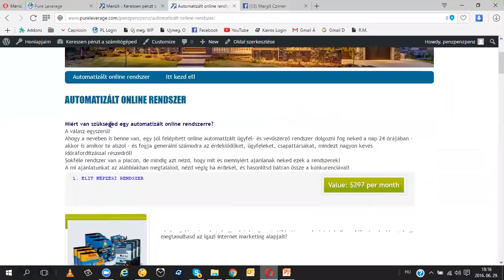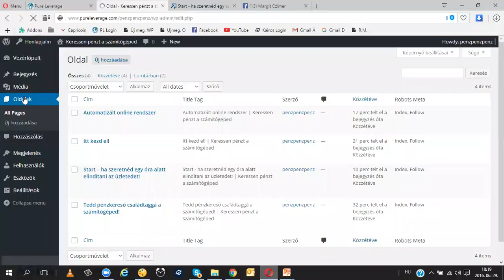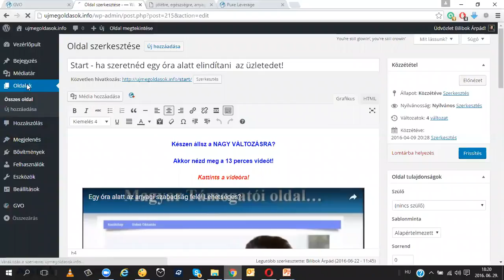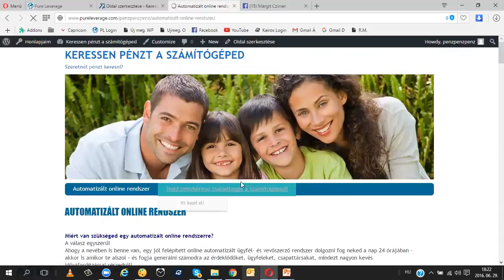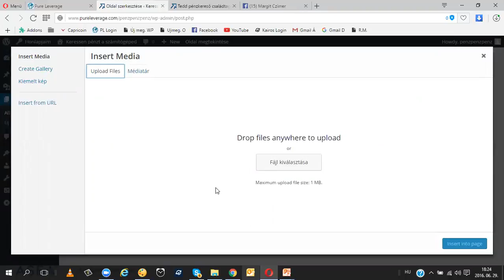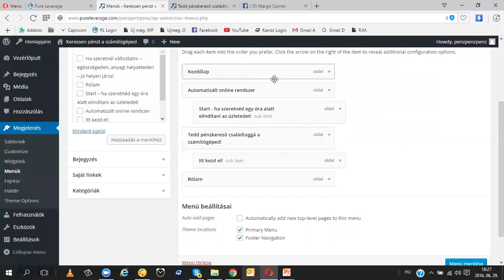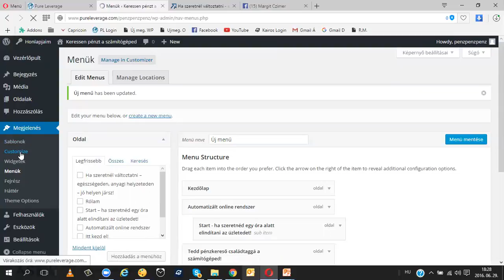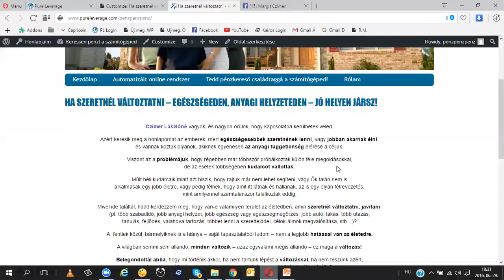Oldal létrehozása, szerkesztése a PL ben, 2 rész